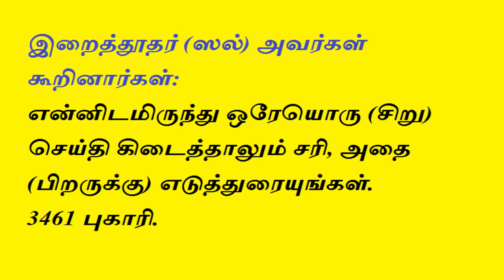Purpose of Life | Mufti Menk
Why are we here and where are we going? Through the verses of the Holy Qur'an, Mufti menk

Backround video credit : MuslimAkhi